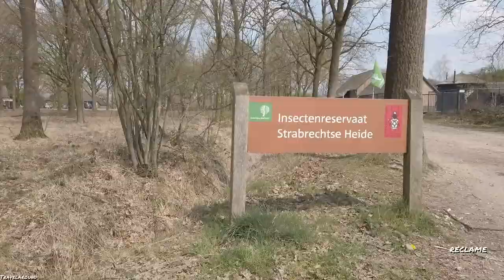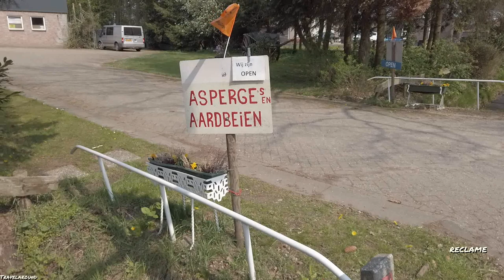HEEZE - LEENDE - STERKSEL#TRAVELAROUND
HEEZE - LEENDE - STERKSEL
3 DORPEN IN NOORD-BRABANT